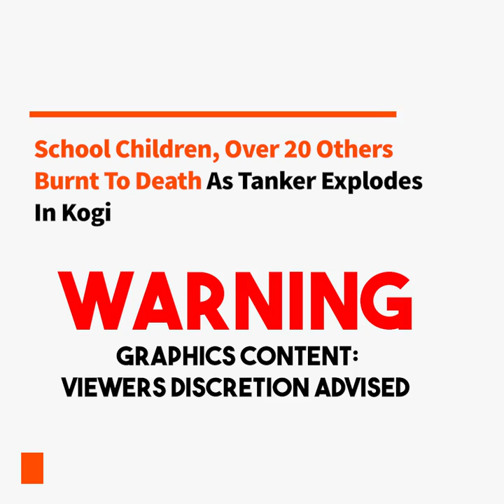GRAPHIC: School Children, Over 20 Others Burnt To Death As Tanker Explodes In Kogi